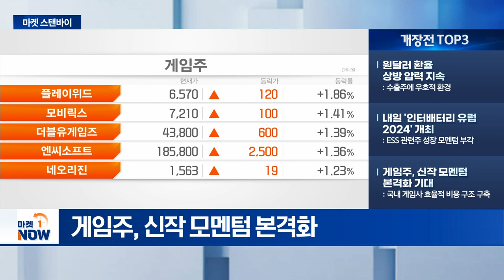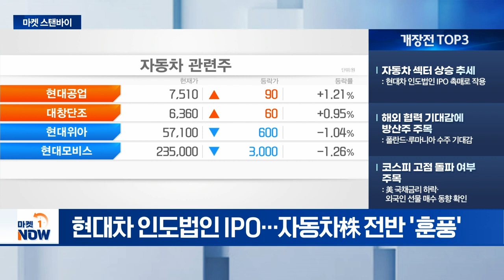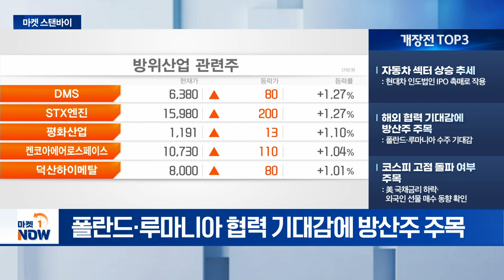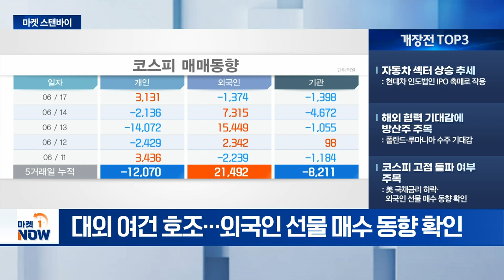원달러 환율 상방 압력 지속... 수출주 주목/현대차 인도법인 IPO... 자동차株 전반 '훈풍' | Market Now (20240618)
- 원달러 환율 상방 압력 지속: 수출주에 우호적 환경
- 내일 '인터배터리 유럽 2024' 개최: ESS 관련주 성장 모멘텀 부각
- 게임주, 신작 모멘텀 본격화 기대: 국내 게임사 효율적 비용 구조 구축

- 자동차 섹터 상승 추세: 현대차 인도법인 IPO 촉매로 작용
- 해외 협력 기대감에 방산주 주목: 폴란드·루마니아 수주 기대감
- 코스피 고점 돌파 여부 주목: 美 국채금리 하락·외국인 선물 매수 동향 확인